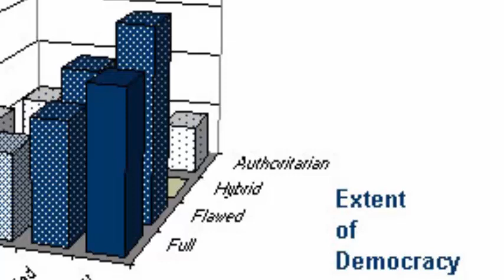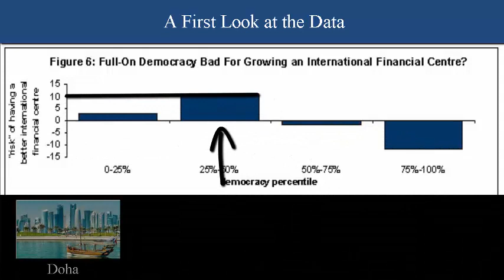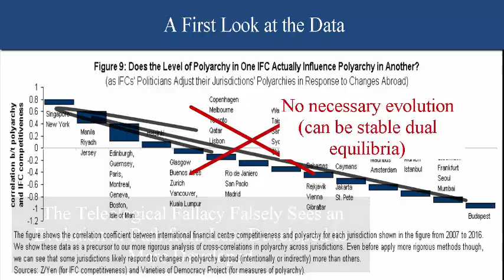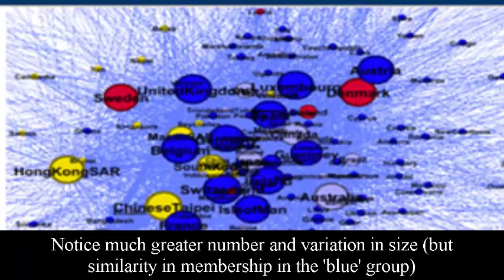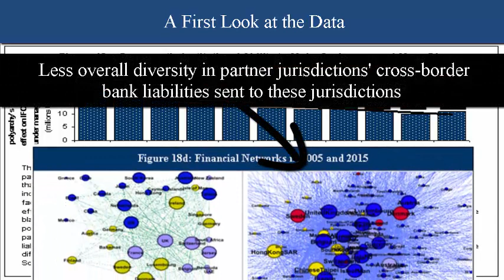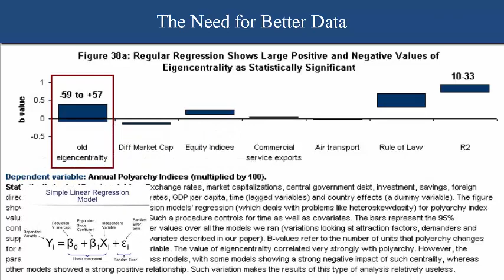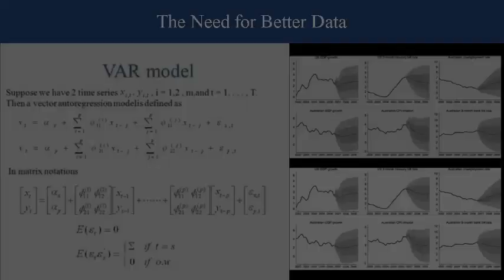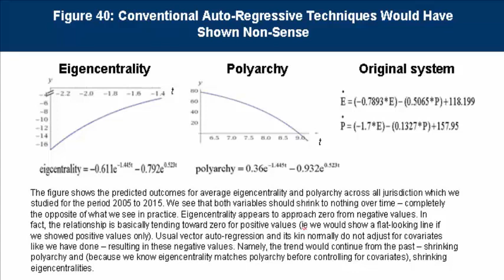What Do the Data Say? Polyarchy and International Financial Centre Competitiveness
Democracy or autocracy? Which helps a financial centre most? We look at what the unfiltered, unadulterated data say before describing our model and methods of wringing the truth from these numbers. This video is for those of you who think econometrics is bad.